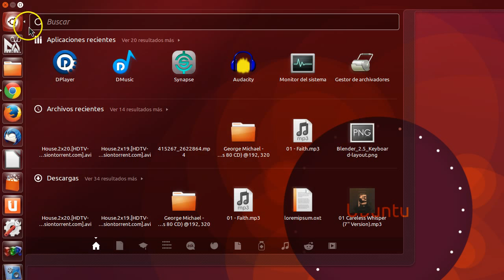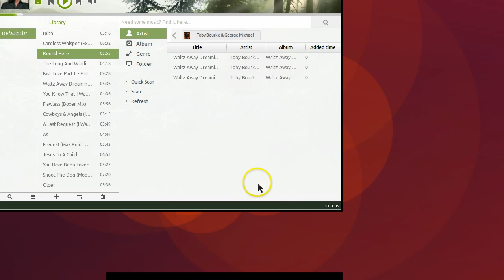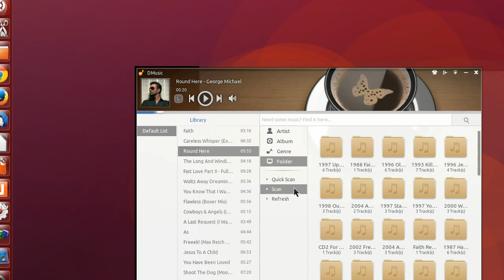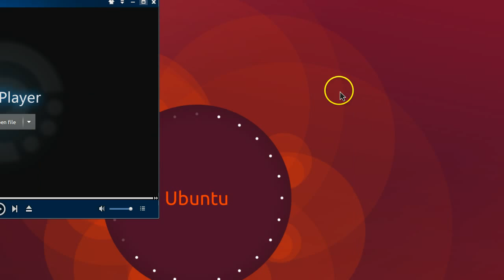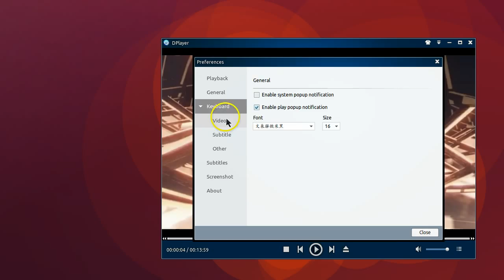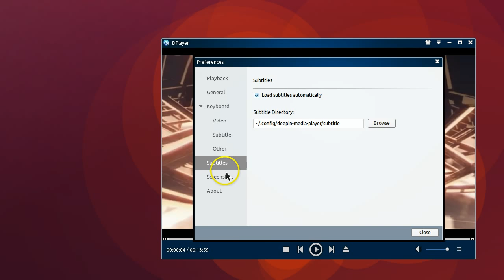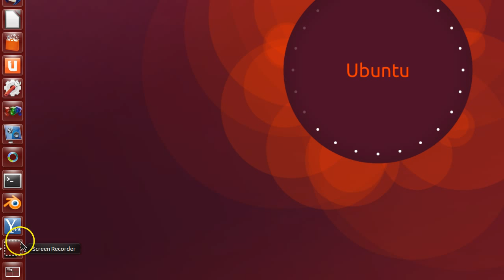DEEPIN DESDE ORIENTE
sudo apt-add-repository ppa:noobslab/deepin-sc
sudo apt-get update
sudo apt-get install deepin-music-playersudo apt-add-repository ppa:noobslab/deepin-sc
sudo apt-get update
sudo apt-get install deepin-media-player